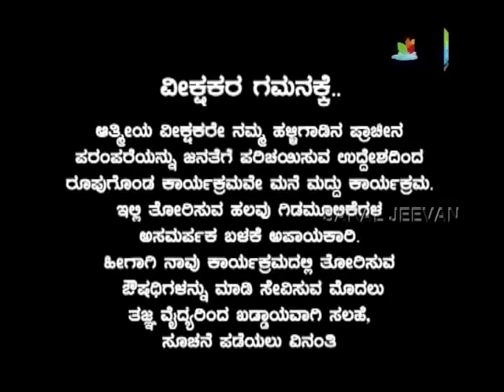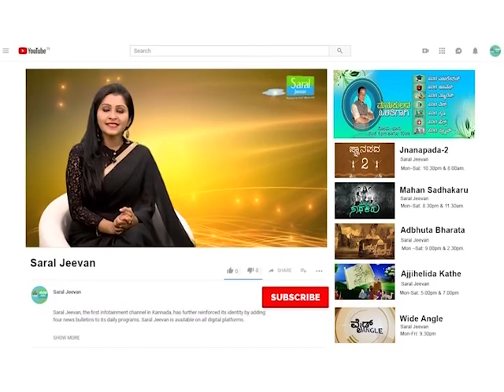ಮನೆ ಮದ್ದು : ಹೊಟ್ಟೆ ಉಬ್ಬರಣೆ ಸಮಸ್ಯೆಗೆ ಶಾಶ್ವತವಾದ ಪರಿಹಾರ..!